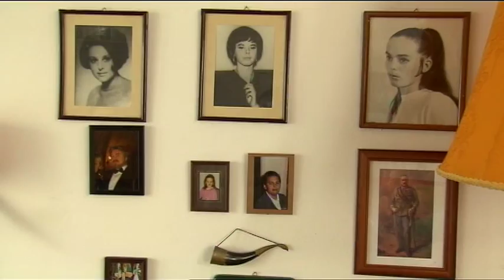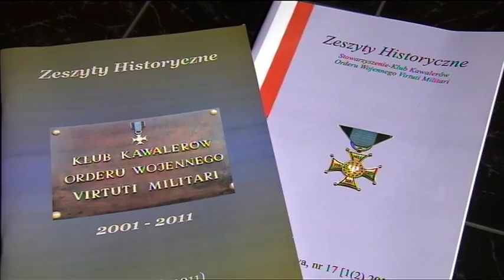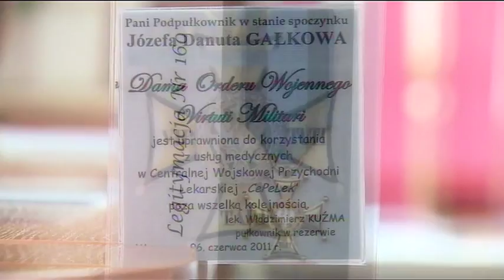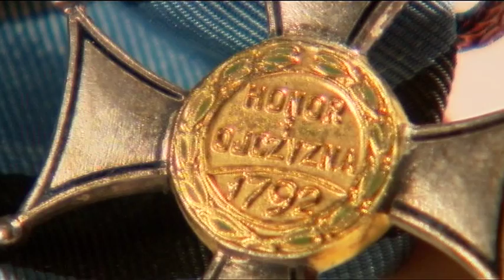Kawalerowie Virtuti Militari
Reportaż o żyjących bohaterach kawalerach Virtuti Militari, zrealizowany dla TVP2 program "Pożyteczni.pl"Realizacja Szymon Wochal.